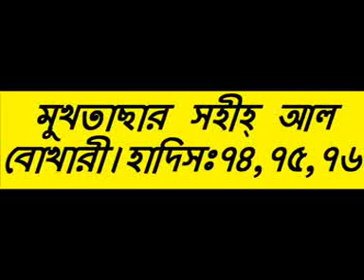Bangla || Selected Hadith of Sahih Al Bukhari || Motiur Rahman || Part 29/40